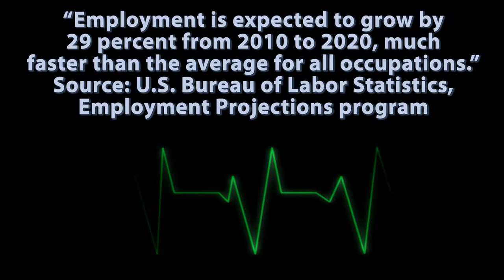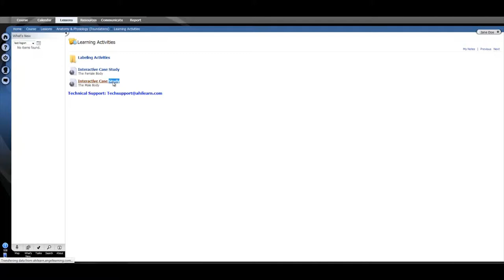Michigan Video Production Company, Birmingham, Royal Oak, Detroit, Novi, macomb, Oakland, Troy